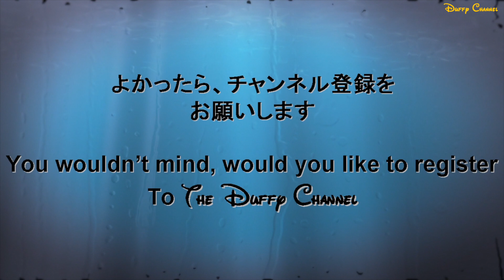ºoº ジャンピングで登場するグーフィー ／ TDS 東京ディズニーシー イッツクリスマスタイム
東京ディズニーシーの2019年のクリスマスのショー、イッツクリスマスタイムでグーフィーが颯爽とジャンピングしながら登場ｓいてきました。